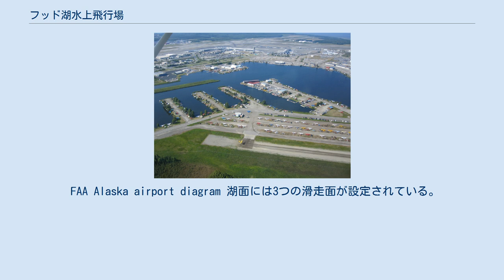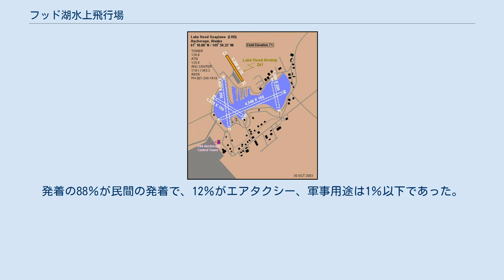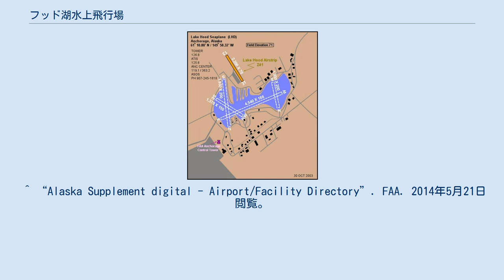フッド湖水上飛行場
フッド湖水上飛行場（フッドこすいじょうひこうじょう、Lake Hood Seaplane Base）(ICAO: PALH, FAA LID: LHD)は、アラスカ州にある水上機専用の発着場。
水上機の滑走場としては世界で最多の発着数を誇り、1日あたり190回の離着陸がある。
アンカレッジの中心街から南西に6kmに位置し、アンカレッジ空港に隣接して存在するフッド湖の湖面を滑走面として利用する。
冬季は湖面が凍結してしまうが、スキー付航空機の発着が行われる。
 FAA Alaska airport diagram 湖面には3つの滑走面が設定されている。
E/Wの滑走面が全長1384m、幅57m、N/Sの滑走面が全長588m×幅61m、NW/SEが全長418m×幅46mである(E,W,S,W,は滑走面の方角を表す）。
その他にen:Lake Hood Strip(ICAO: PALH, FAA LID: LHD)を呼ばれる砂利舗装の滑走路(全長671m　幅23m)(FAA LID: Z41)も敷地内に所有する。
管制塔は1つ存在する。
フッド湖の周囲には数多くの水上機が保管されており、その数は2005年の統計で781機となっている。
その97％が単発エンジン機で、残りが双発エンジン機である。
 2005年には年間69400回の発着が行われた（1日平均190回相当）。
発着の88％が民間の発着で、12％がエアタクシー、軍事用途は1％以下であった。
 ^ a b c d e FAA Airport Master Record for LHD ({{{1}}} (PDF) ), effective 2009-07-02. ^ “PALH - Anchorage, Alaska (Lake Hood SPB)”. Great Circle Mapper. 2009年8月7日閲覧。
 ^ “Ted Stevens Anchorage International Airport - Lake Hood Ice Conditions”. State of Alaska. 2016年3月2日閲覧。
 ^ “Alaska Supplement digital - Airport/Facility Directory”. FAA. 2014年5月21日閲覧。
 ^ “Ted Stevens Anchorage International Airport - General Aviation”. State of Alaska. 2012年12月17日閲覧。
 ^ FAA Airport Master Record for Z41 ({{{1}}} (PDF) ), effective 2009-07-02